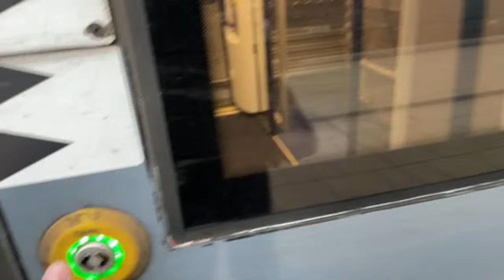TTE Tries Trainspotting at Liverpool Lime Street Station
Here at Liverpool Lime Street Train Station doing some Transporting because why not. I'm mainly doing this little edition as many of my Aviation Followers like trains and could be a very clever way for me to incorporate the two interests into one channel for everyone to find everything transport!

...Of course knowing a bit about trains helps so thats where you guys come in!

🔹TTE Channel🔹
•Gaming•
•Live Aviation•
•Trip Reports•